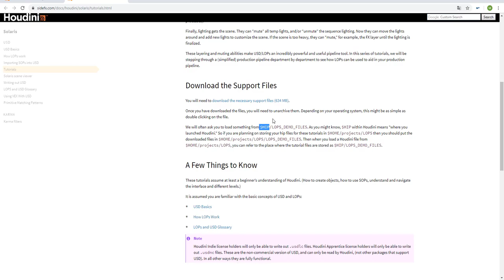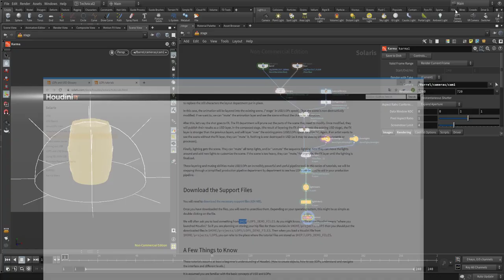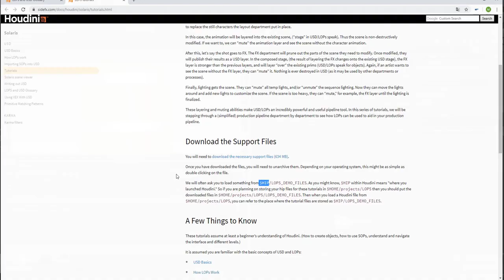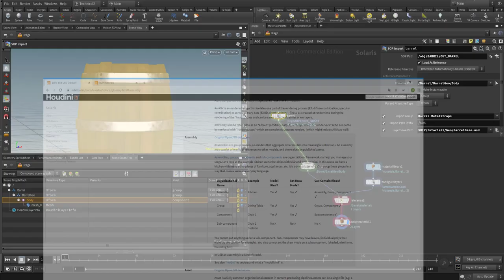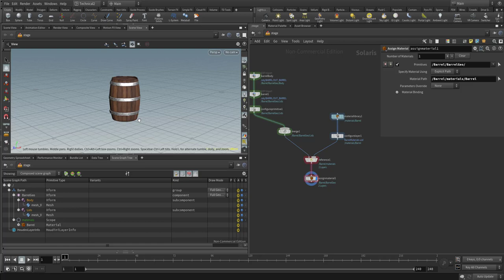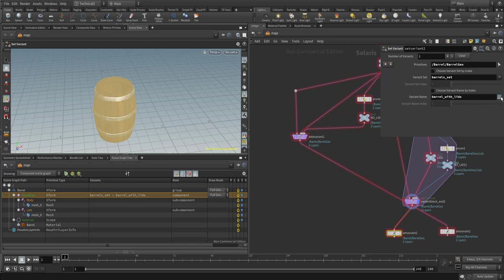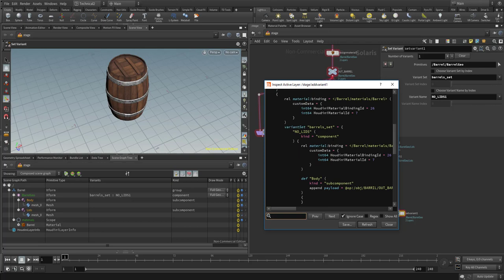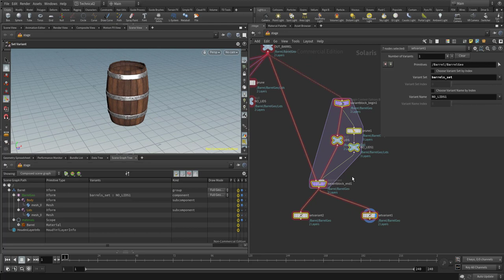Houdini 18 - Solaris. Añadir variaciones a nuestro Asset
En este nuevo capítulo dedicando a Solaris veremos como podemos añadir variaciones de nuestro asset.